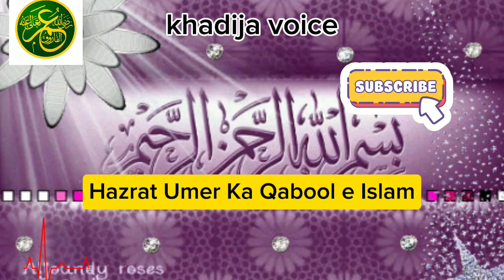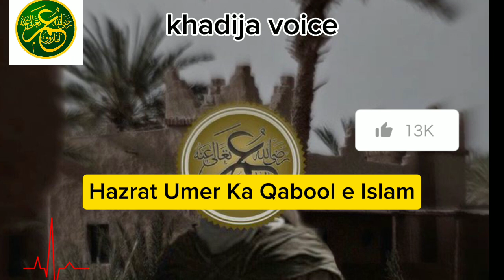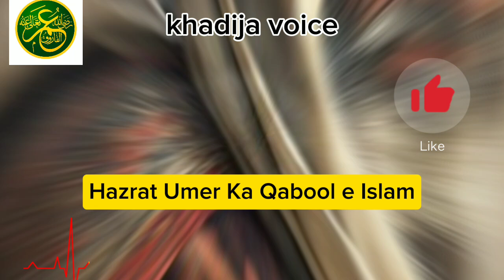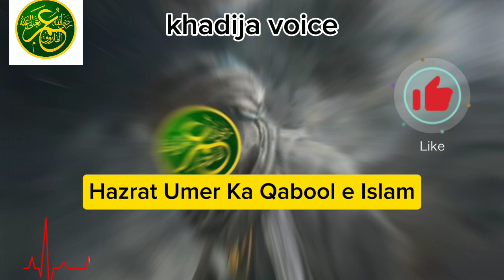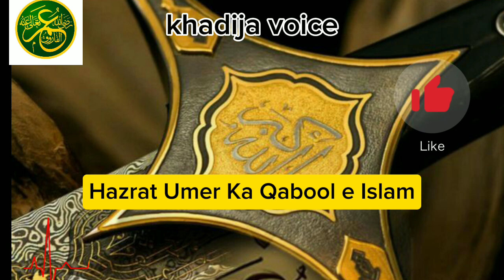Hazrat Umer R A Ke Qabool E Islam Ka Dilchasp Waqia || khadija voice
AssalamoAlaikum Viewers!

Your searches.
Khadija voice.